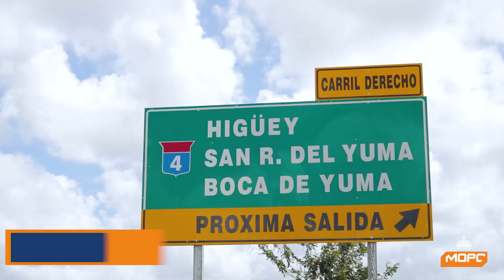Rendición de cuentas, región Sureste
Los trabajos que venimos realizando y se han ejecutado en en el 2022 son obras de gran impacto para todas las comunidades del Sureste.

Continuaremos trabajando día a día en beneficio de nuestro país. ConstruyendoElCambio RDavanza🇩🇴